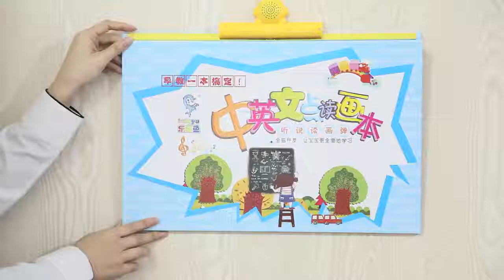15 in 1 learning english and chinese